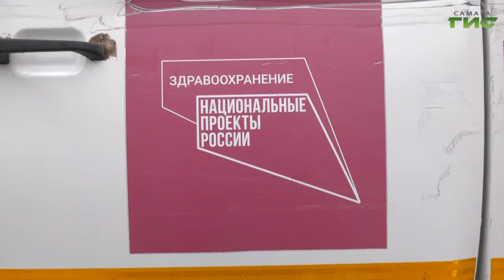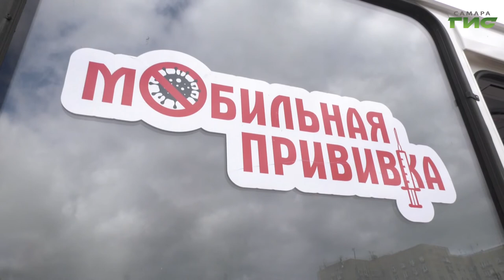В мобильный пункте на пересечении улиц Киевская и Тухачевского можно привиться от гриппа и пневмонии